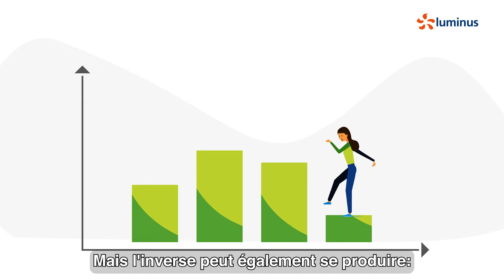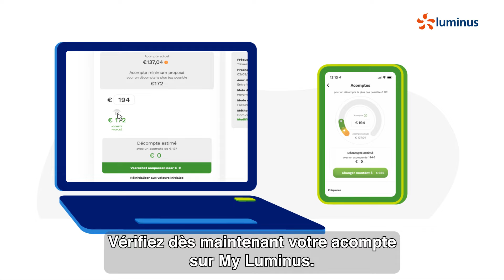Comment définir le montant correct pour l’acompte de votre facture d’énergie ?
Quel est le montant de votre acompte sur votre facture d’énergie ? Votre fournisseur réalise une estimation sur la base de votre consommation historique ou d’un relevé effectué par votre gestionnaire de réseau. En réalité, vous pouvez aussi le déterminer vous-même, mais ne fixez toutefois pas n’importe quel montant. Un acompte trop bas ou trop élevé peut avoir des conséquences fâcheuses sur votre facture énergétique. Le montant est trop faible ? Votre facture de régulation sera élevée à la fin de l’année. Le montant est trop élevé ? Cela signifie que, même si vous avez réalisé des économies, vous n’avez pas pu consacrer ce budget à d’autres dépenses durant l’année. Vérifiez donc régulièrement si cette estimation est toujours correcte afin d’éviter de mauvaises surprises lors de votre décompte annuel et de pouvoir ainsi utiliser intelligemment vos ressources financières. En savoir plus sur l’importance d’un acompte idéal pour votre énergie

En tant que client Luminus, vous pouvez facilement ajuster le montant de votre acompte via My Luminus. Vous y trouverez toutes les informations nécessaires pour estimer correctement votre consommation d’énergie. De plus, cela vous permet d’avoir un aperçu clair de votre consommation d’énergie pour la réduire et faire baisser le montant de votre facture. Vous souhaitez en savoir plus sur les nombreux avantages de notre plateforme client ? Accédez aux avantages client de Luminus

Luminus fait toujours en sorte d’aider ses clients en proposant des solutions énergétiques durables, économiques et adaptées à vos habitudes de consommation. Nous vous accueillons volontiers dans notre famille énergétique